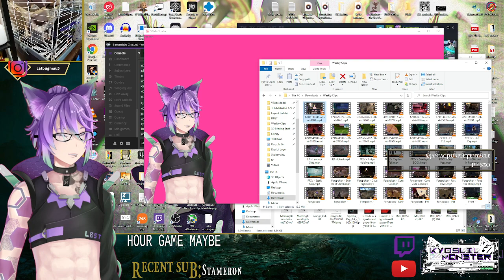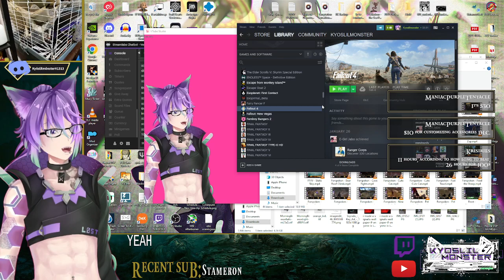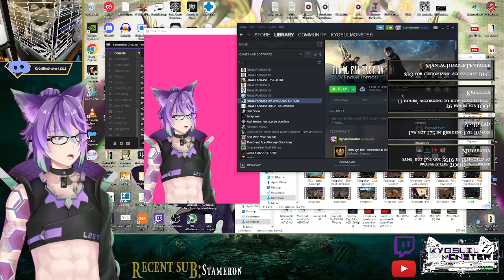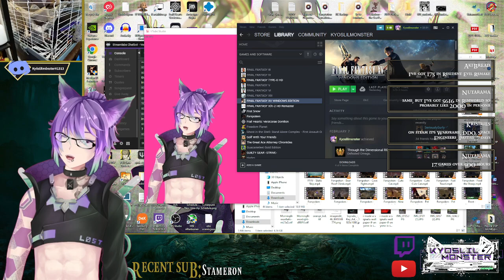Elden Ring: Modded and Seamless - Part 26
The gang gets together and simply stomps a boss?

Okay, cool.